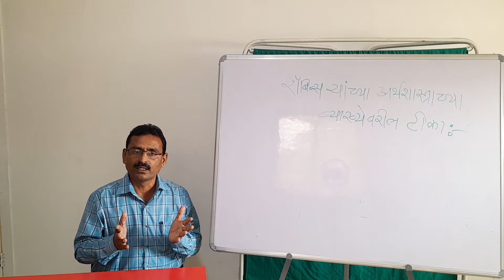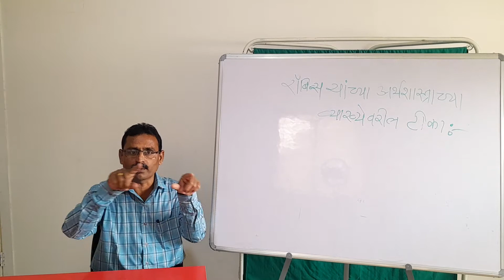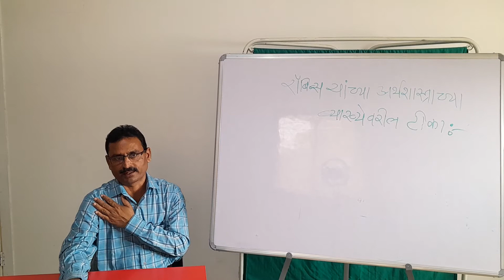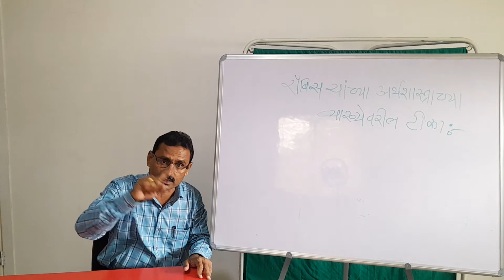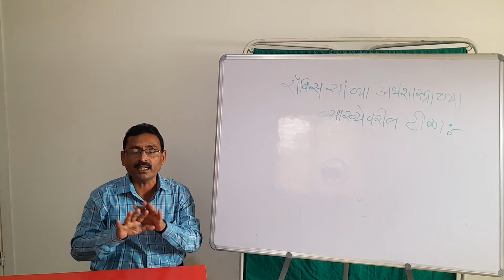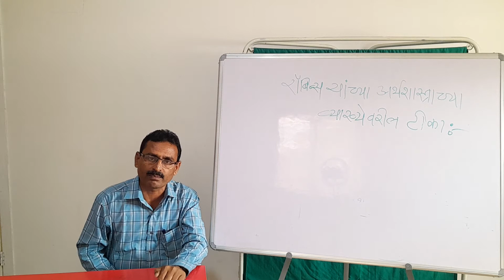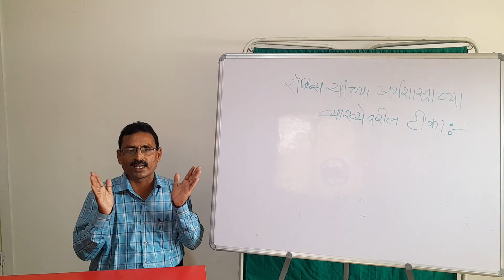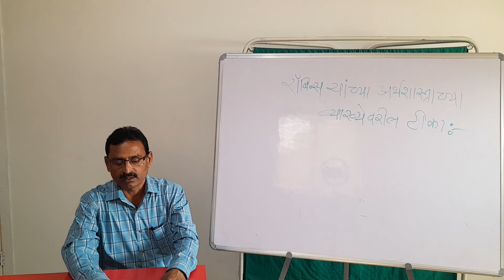4 October 2022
BA FY (Dr. G.B.Gawande) Economics